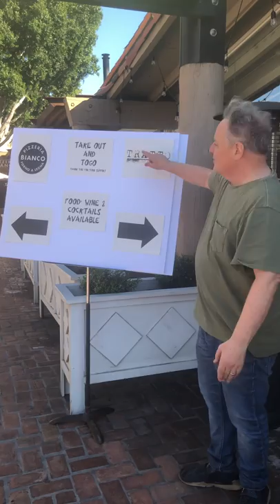Tratto tour! | Pizzeria Bianco | Vlog | Ep. 8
Chris hangs out at Tratto at the Town & County center in Phoenix.

Chris Bianco - BiancoTV #0005... March 21, 2020